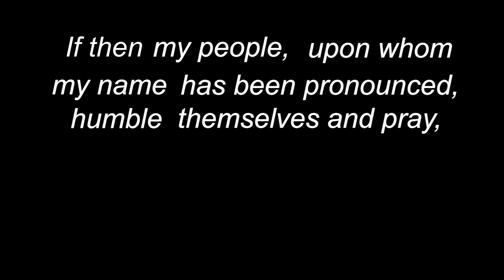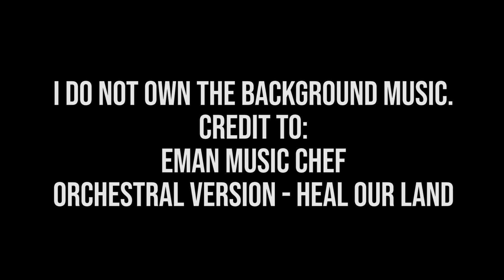quaranTEEN Prayer for the Nation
Community Prayer for COVID19